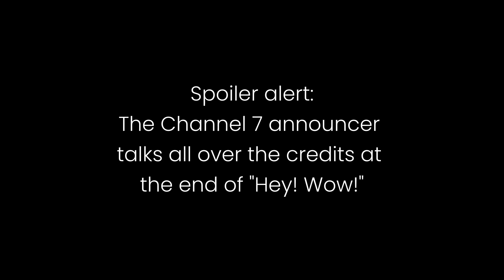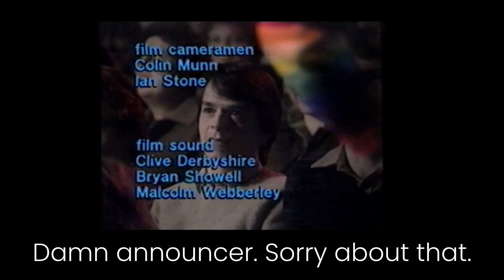Not the Nine O'Clock News - Rowan Atkinson - I am a mime - Two Pizza Napoli - Kinda Lingers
Classic Rowan Atkinson and "Not The Nine O'Clock News" from the early 80s.

"I am a Mime" (Alternative Car Park) - "Two Pizza Napoli" - "Kinda Lingers"

This was broadcast on Channel 7 in Sydney Australia sometime in 1984. It was extremely popular back then and everybody was quoting it.

Heads Up and Spoiler alert: The announcer talks ALL the way over the end credits of "I am a Mime". Interesting fact: the narrator mentions Mel Gibson as being "the star of Gallipoli". That must have been his most well-known film at the time. Very few people (apart from some Aussies I guess) would remember that movie these days and he went on to greater things.

BTW This video is blocked from being viewed in Russia. What's that about?